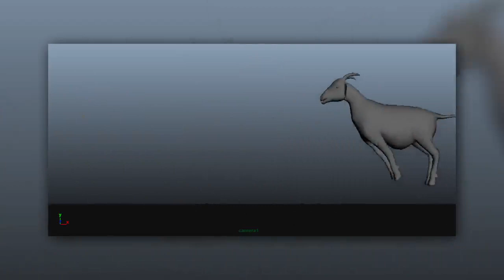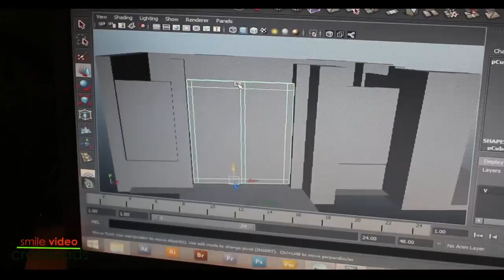CROSSROADS SHOW REEL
CROSSROADS ANIMATION ACADEMY AND CROSSROADS ANIMATION STUDIO  SHOW REAL